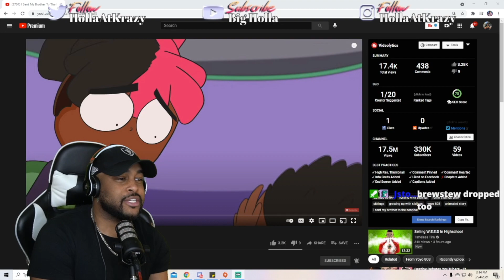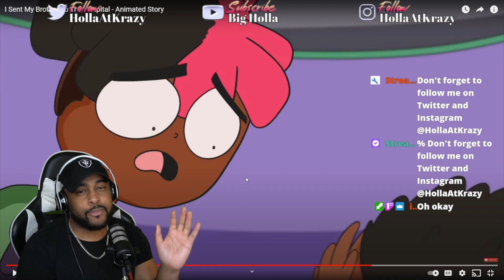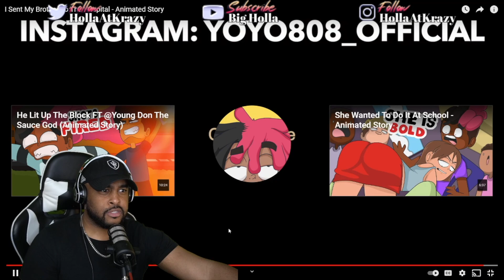I Sent My Brother To The Hospital ( Yoyo 808 ) | Reaction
► WE HERE!

- HollaSquad